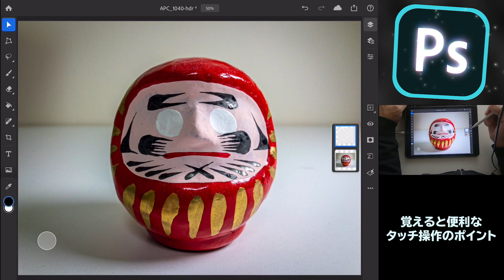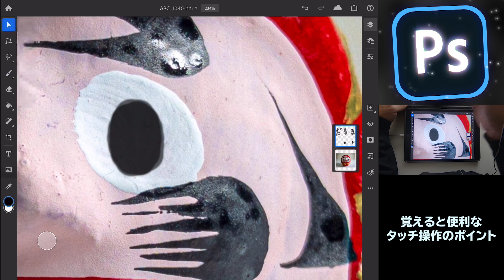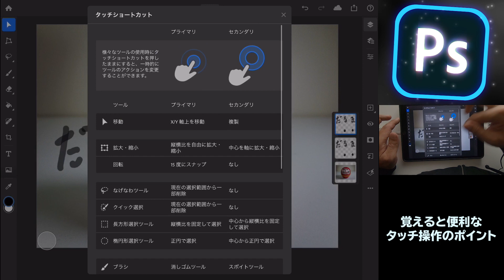iPad版Photoshop「覚えると便利なタッチ操作のポイント」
iPad版Photoshopで、UNDO、REDO、タッチショートカットなど、覚えると便利なタッチ操作のポイントを解説します。